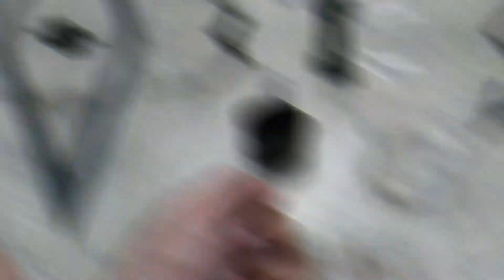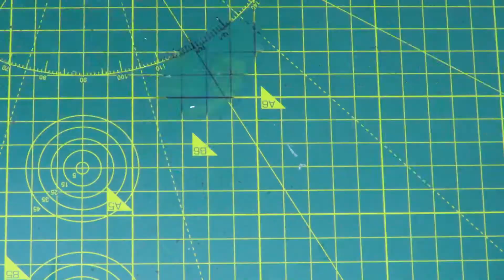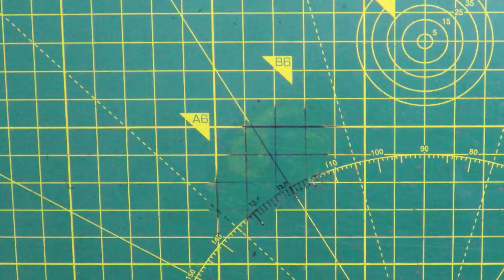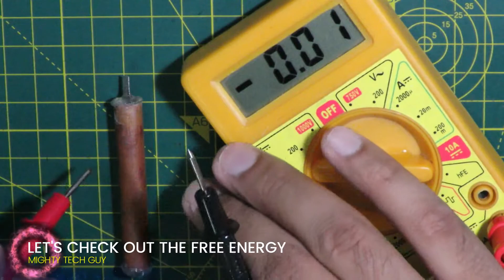Make "CRYSTAL POWER BATTERY" | Part 2 (Free Energy Series)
Hi Guys! This is the part 2 of the make of crystal power battery. Watch how i used inexpensive and commonly found magnesium strips as an electrode for my crystal battery. Also watch how i modified a pen refill so as to act as a rammer to ram the mixture tightly onto my battery. If you do my video's...

& Stay blessed, Stay smart...;)